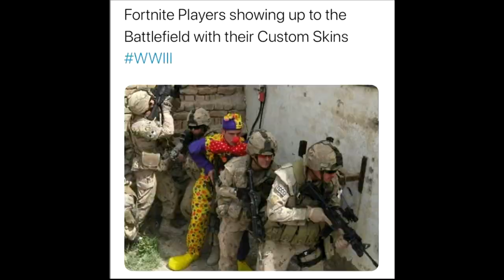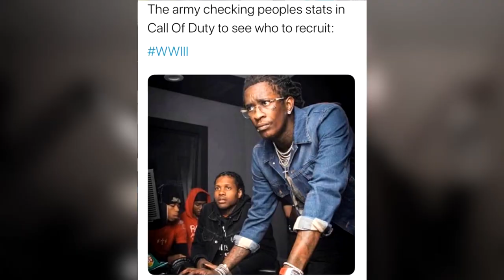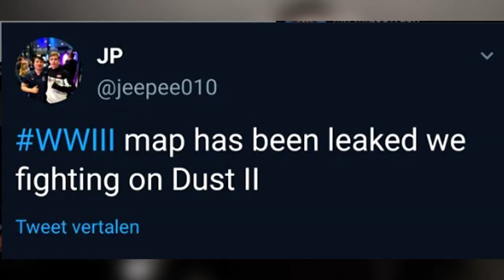WW3 DRAFT MEMES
whats going on guys, so in this video i look at some world war 3 draft memes. Ever since trump did some crap with some guy from iran, everyone has been making memes about the potential World War 3 that may happen. And not just about WW3 but people getting drafted for World war 3.  filled with tons of memes about the ww3 draft and a funny skit i recorded. everything in this video is a joke and not ment to be taken seriously so chill. hope you all enjoy!

~ Nerdperior ♡